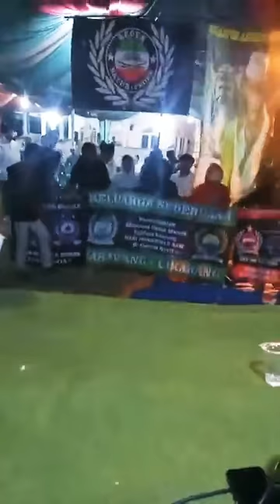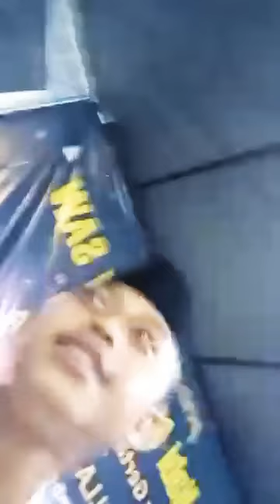TURI PUTIH, SYIFA, MUHAMMADUN, | YALAL WATON | GERTAK BERSOLAWAT | 2022